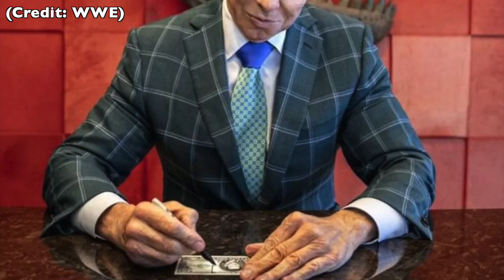More Vince McMahon WWE Stories Teased? | Dolph Ziggler Returns On RAW | Mystery Vignettes Continue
for more exclusive wrestling interviews and all of the latest news.